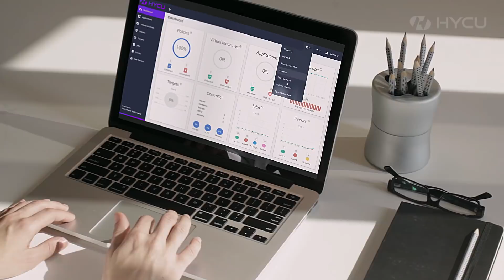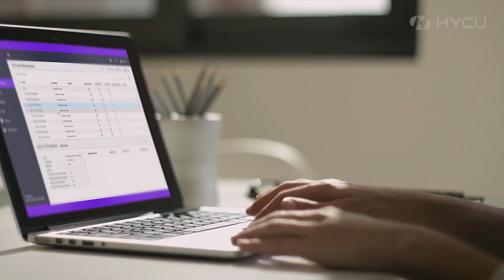Mattias Sundling, A3, Providing secure Internet and cloud services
Mattias Sundling, Head of Data Center and Cloud Services at A3, an ISP and IT company based in Sweden. After implementing Nutanix AHV and Storage Dense Nodes, they needed a backup solution ideally suited to support their new infrastructure and grow as they continued to expand.